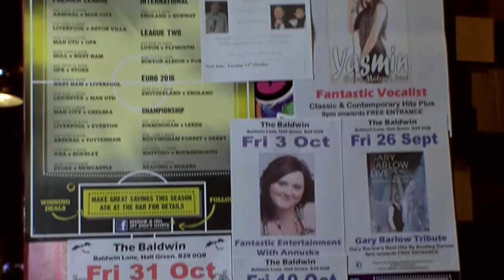Hungry Horse Magic Moments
How our staff create magic moments,and what our loyal customers think